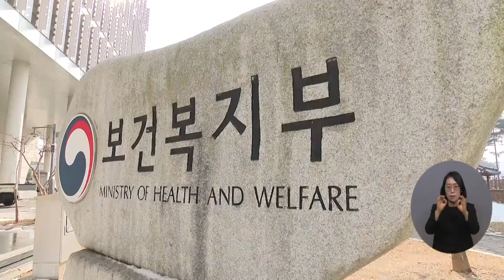복지TV뉴스24 _ 복지 분야 비영리 민간단체 ‘국고보조금 관리’ 강화 / 2023.01.25.